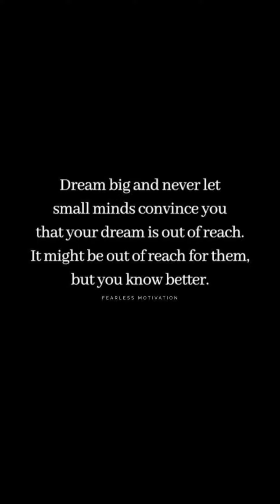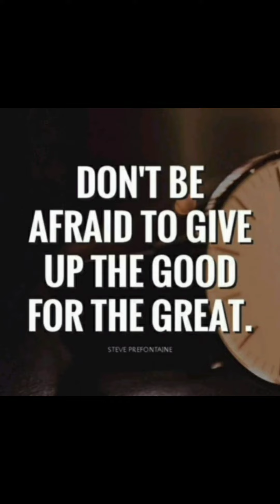⤵️Motivational Video with Inspirational Quotes + copyright free music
Trending Topics:
Famous Quotes
Motivational Video
2023 Motivational Quotes
Movie Quotes
Inspirational Quotes for students
educational Quotes
2023 Inspirational Quotes
motivational pictures
Motivational speeches
Mike Tyson
Snoop Doggy dog
Eminem music
health
Coffee Quotes
President Biden
Side Hustles 2023
Tom brady news
fitness goals
fitness fun
WWE News
Dave Chappelle
Tom Cruise
Miles teller
Tom Hanks
Austin Butler
Stranger Things
Kevin hart
Dwayne Johnson
Sylvester Stallone
Taylor swift Quotes
Queen Elizabeth
Joe Rogan
Neffex songs
Neffex music
Hurricane updates
Hurricane tracker
DIY Projects
craft projects
Blockbuster video
Jake Paul
Jake Paul vs nate diaz boxing
ufc 291
2023 NFL Football schedule
Brock burdy
2023 nfl draft
success Stories
Conor McGregor
Micheal Chandler
Micheal Bolton
Rihanna music
Artificial intelligence
success quotes
SpaceX launch
Caleb Martin
Top Motivational Pictures
Bill gates
Denver nuggets
2023 nba draft
Princh Harry
Love Quotes
Imola
Bruce Willis
max strus
Aaron Gordon
Top Motivational quotes
LeBron James
Fubar show
Arnold Schwarzenegger
Jimmy Carter
Playstation Showcase 2023
Apple TECHNOLOGY
Apple WWDC 2023
WWDC2023
VIRTUAL REALITY
HALEY
Binance
Mac Pro
MacBook Air
Pence
Bob iger
Google Glass
Tim Cook
Stanford
Ready player one
watchOS
OBJYN
Lincoln lawyer
Jimmy Carter
Expendables 4
Quantum AI
Youtube tv
American Gladiators
Hogan
Eyesight
Dc Comics
Donald trump
$AAPL
The flash movie
Michael Keaton
Batman
Owen hart
CP3 and Steph
Warriors
submersible
Dana White
Breaking news
World news
Local news
Nba Draft 2023
Kim petras
Monday Motivational quotes
Lonzo ball
Denver weather
Red Rocks
Jeremy renner
Jalen Hood-schifina
Cam Whitmore
Elon Musk
James Cameron
Chris Paul
Top Motivational speeches
Motivational speeches
study Motivation
Lewis Capaldi
Jon ham
NASCAR
Julian Sands
Supreme Court
Jimmie Johnson
Ryan Seacrest
Don lemon
Ryan Mallett
Shohei ohtana
CRYPTOCURRENCY
Learning crypto
how to get motivated
youtube shorts
highly Motivational trailer
2023 NHL Draft
The Witcher season 3
Parkland shooting
Affirmative action
Robert de niro
Wimbledon
Allison mack
Threads
Rudy farias
Keke palmer
George Michael
Instagram threads
Jimmy butler
threads
Friday feeling
Taylor swift
Britney Spears divorced
Madonna in hospital
Andy Murray
Bob Marley
slack
jane birkin
carlee Russell found
Fargo shooting
inter Miami
Powerball numbers
zarina hashmi
Tom Holland
Ryan gosling
Djokovic
Powerball drawing
Pat Fitzgerald
Jamie fox
student loan forgiveness
Toby Keith
blacklist
Tony Bennett died
XRP
Writers Strike
Republican debate
Donald trump mugshot
Bob barker died
hurricane updates